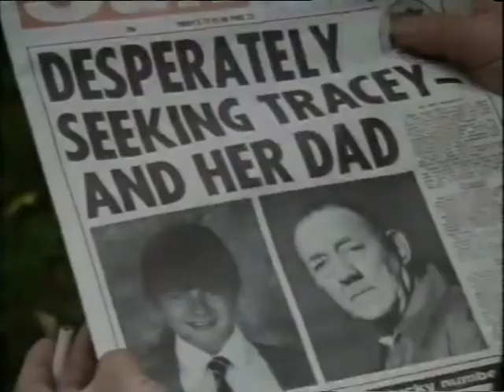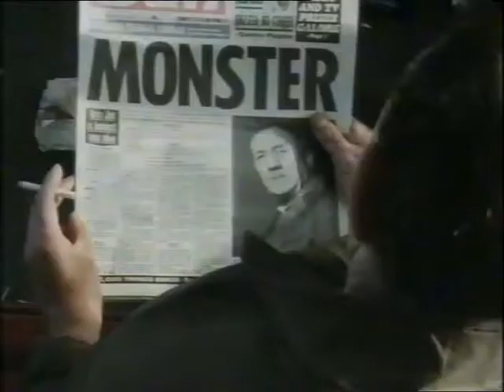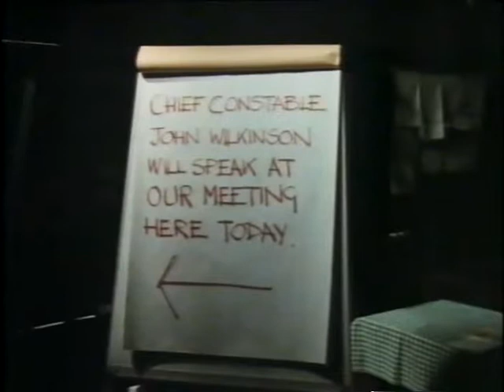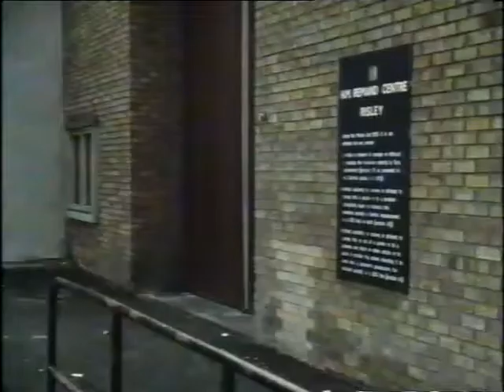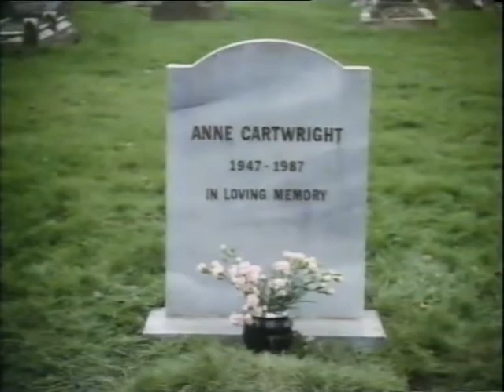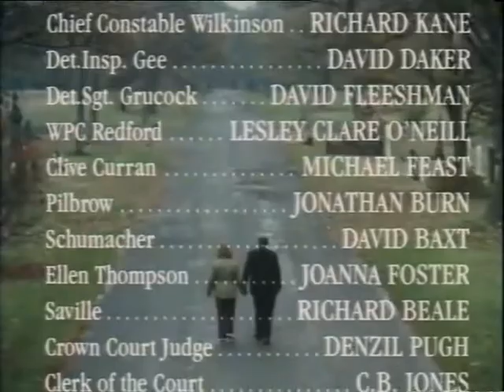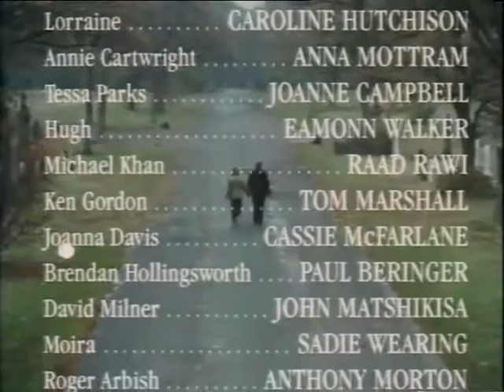Blind Justice _ Ep.4_ A Death in the Family (02 November 1988)